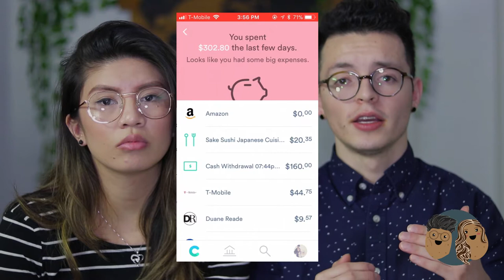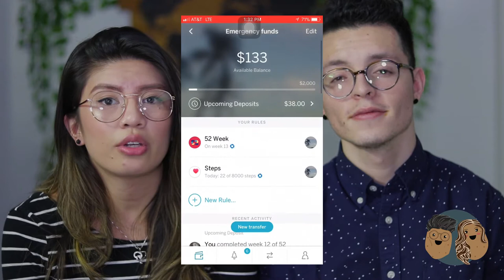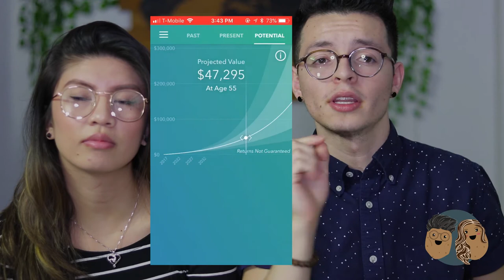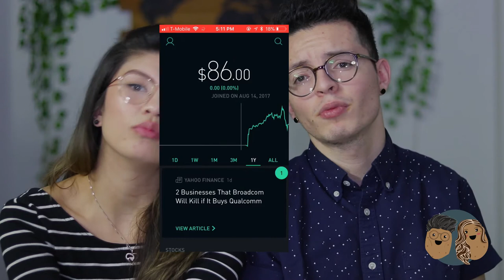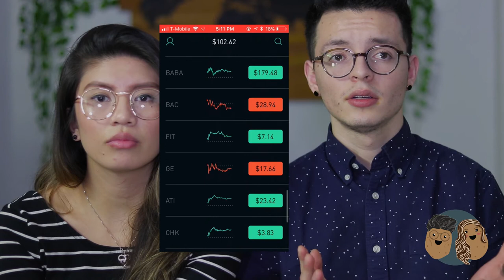5 Apps We Use to Save Money & Invest! | Aambitious Potatoes!!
We are the Aambitious Potatoes!!

Hey guys! In this video we talk about the apps we used to help us save and invest money.

The apps mentioned with timestamps:

Clarity Money - 0:31
Qapital - 1:13
Acorns - 2:35
Betterment - 3:35
Robinhood - 4:07

Invitation links:

Clarity: Use the link and we'll both get $3 after you link your account!

Qapital: Use the link and we'll both get $5 after you make your first deposit!

Robinhood: Use the link and we'll both get a free stock share!

Acorns: Use the link and we'll both get $5 and Acorns will plant 1 oak tree for each referral!